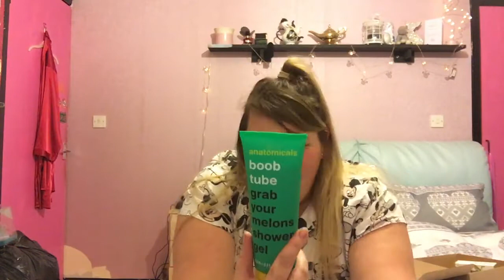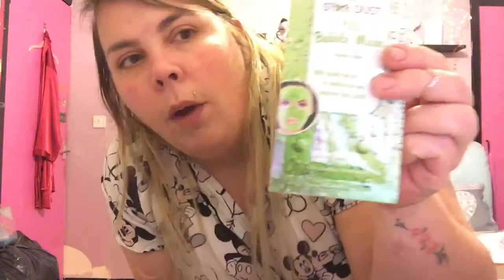November Pink Parcel unboxing sorry it’s late.. contains strong language